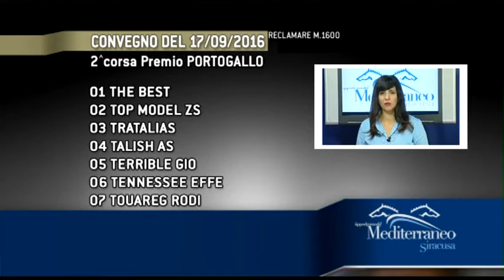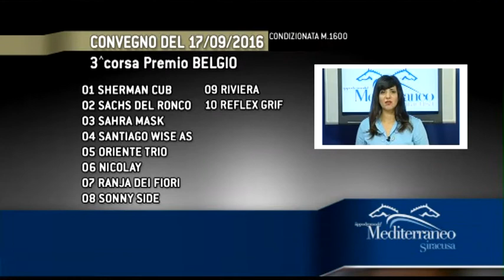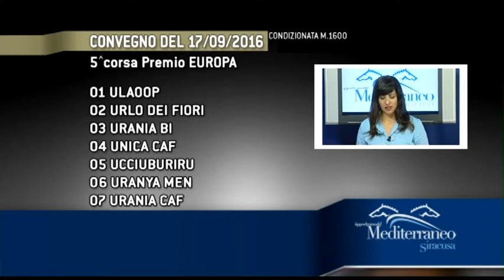Cavalli & Dintorni Puntata 182